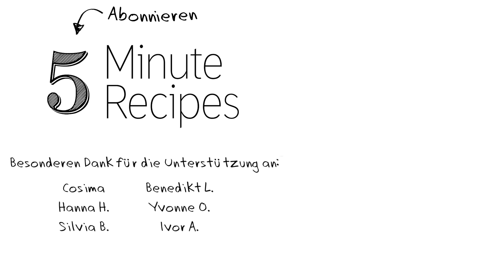Vegane Sahne selber machen - Sahne Vegan aufschlagbar - Rezept für vegane Sahne! | Vegane Rezepte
Vegane Sahne selber zu machen ist ganz einfach - wir zeigen wie es klappt! :)

Danke vielmals! :)

▬▬▬ ZUTATEN ▬▬▬

Für 1 Portion Sahne:

Dose Kokosmilch (1, 400ml)
Sahnesteif (1 Päckchen = 8g)
Gesunder Staubzucker (oä. Süßungsmittel, 1EL)

► AUSSERDEM BRAUCHST DU:

▬▬▬ Was ist 5 Minute Recipes? ▬▬▬

Wir (Marc, Anna & Paul) erstellen Rezepte für den Alltag, die jeder nachmachen kann! All unsere Rezepte sind schnell, gesund und zu 100% vegan!

▬▬▬ UNSER VIDEO-EQUIPMENT ▬▬▬

▬▬▬ SONSTIGES ▬▬▬

Was jeder (auch nicht-Veganer) supplementieren sollte:

» Vitamin B12
(eine täglich)

» Vitamin D3
(1-2 Tropfen täglich)

» Das beste Buch zu veganer Ernährung:

▬▬▬ CREDITS ▬▬▬

Bei Fragen, Wünschen oder Anregungen schreib uns direkt einen Kommentar unter ein Video - wir beantworten alles :)

▬▬▬ SUPPORT US ▬▬▬

Wenn dir unsere Videos gefallen und du mehr davon willst, unterstütz uns bei der (doch recht aufwändigen) Produktion der Videos! :)

Danke vielmals!

Marc, Anna und Paul

▬▬▬ PARTNER ▬▬▬